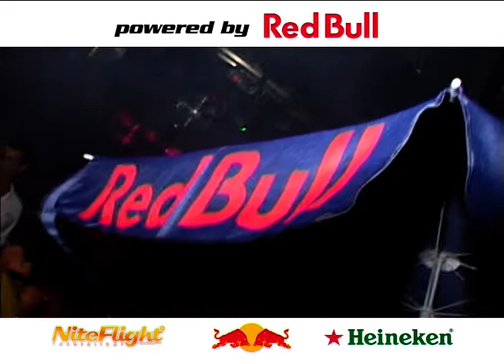ANKERPUNKT Leo Rath NF Legends 04.08.2007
21st CHC presents 'Summer Fever' @ Nite Flight, Leibnitz